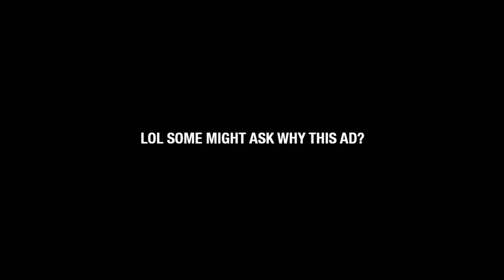We Like The Laser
random franch tv ad. Brainfr.